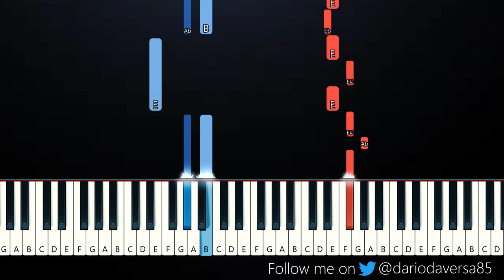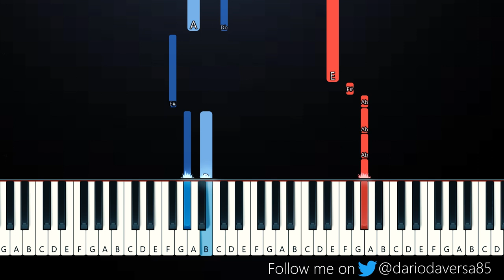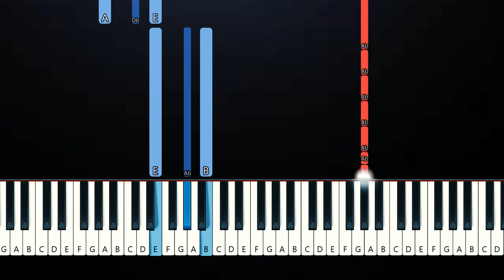Suki Waterhouse - Good Looking (Piano Tutorial)